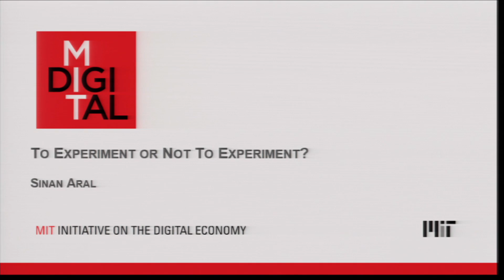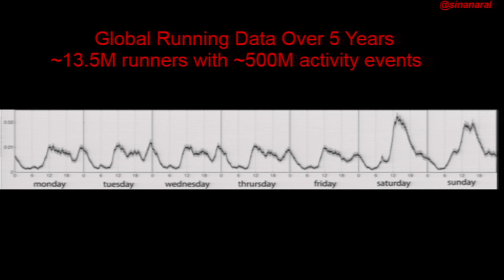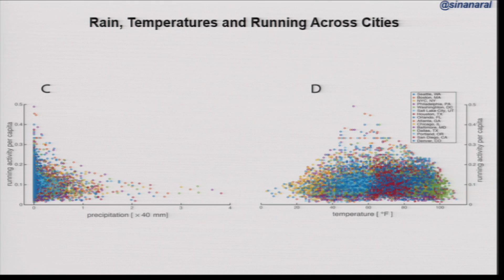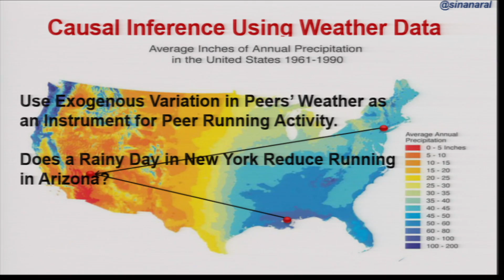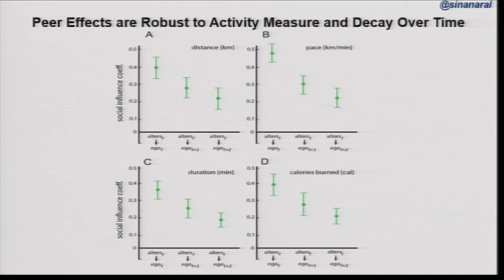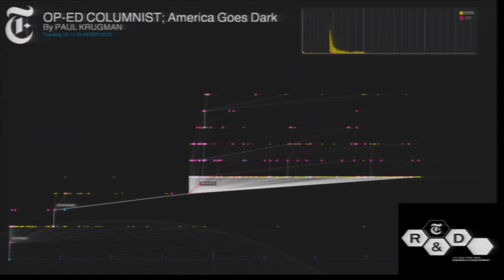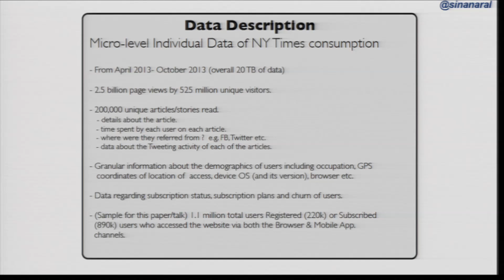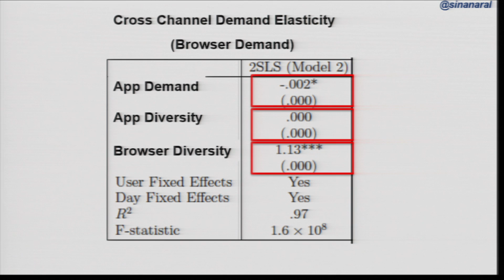2016-17 Can Big Data Substitute for Experiments?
Prof. Sinan Aral, PhD ‘07, David Austin Professor of Management, MIT Initiative on the Digital Economy (@sinanaral)
In today’s business world, managers are using data to drive decisions in ways never envisioned. At the same time, companies are conducting experiments with online users every minute of every day for insight, improved engagement, and heightened transaction volume. Which is better? Why? When?